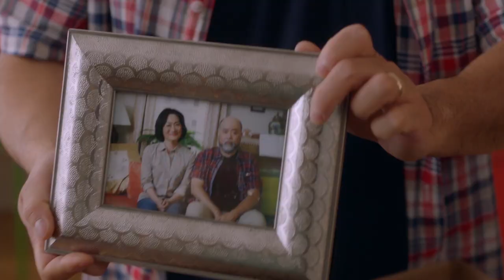“Now you’re just getting rid of junk!” | Kim’s Convenience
It’s a time-honoured tradition of moving out where one person’s trash is another person’s housewarming present.

Kim's Convenience is the funny, heartfelt story of The Kims, a Korean-Canadian family, running a convenience store in downtown Toronto (with Korean Subtitles).

Find Kim's Convenience trailers, full episode highlights, previews, promos, clips, and digital exclusives here.

ABOUT KIM'S CONVENIENCE:
"Kim's Convenience"  depicts a Korean Canadian Kim family that runs a convenience store in the Moss Park neighbourhood of Toronto: parents "Appa" (Paul Sun-Hyung Lee) and "Umma" (Jean Yoon) – Korean for dad and mom, respectively – along with their daughter Janet (Andrea Bang) and estranged son Jung (Simu Liu). Other characters include Jung's friend and coworker Kimchee (Andrew Phung) and his manager Shannon (Nicole Power). The series is based on Ins Choi's 2011 play of the same name. Mr. and Mrs. Kim have worked hard to give their now-twenty-something children, Janet and Jung, a better life in Canada. This comedy finds laughter in the trials of running a literal 'Mom and Pop' shop while raising kids in a culture not quite your own.

CBC 오리지널 시리즈 “김 씨네 편의점” 은 토론토 다운타운에서 편의점을 운영하는 가족의 재미있고 진솔한 이야기를 담은 시트콤입니다.

김씨네 편의점 예고편, 에피소드 하이라이트, 미리 보기, 프로모션, 영상, 단독 콘텐츠 모두 여기서 찾아보세요!
김씨네 편의점 소식을 빨리 알고 싶다면?

김씨네 편의점:
"CBC 오리지널 시리즈 “김씨네 편의점” 은 토론토 다운타운에서 편의점을 운영하는 가족의 재미있고 진솔한 이야기를 담은 시트콤이다. 시즌 5  에서 그들은 엄마(진 윤)의 까다로운 병 진단에 대처해 나가며 최대의 고비를 직면한다.  가정에서 더 큰 책임을 맡게 된 아빠(폴 선형 리)와 이제 갓 대학을 졸업해 집으로 돌아온 재닛(앤드리아 방)의 사이에서 생기는 피할 수 없는 신경전. 한편, 정(시무 리우)의 경영 공부를 위해 떨어져 지내는 시간은 그와 섀넌(니콜 파워)의 관계를 흔들어 놓고, 김치는 그의 가족과 고등학교 짝사랑과의 관계를 다시 이어나가기 시작한다.